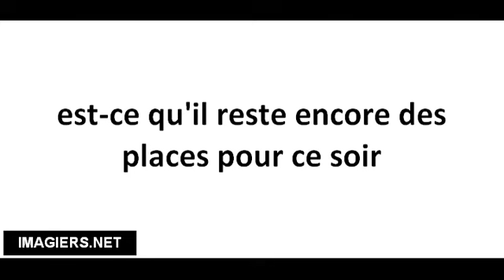Richtig Aussprechen # est ce qu'il reste encore des places pour ce soir